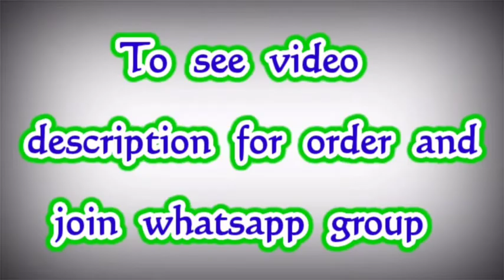Banarasi tissue by tissue Weaving Embroidery Work Sarees || Premi Collections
Banarasi tissue by tissue weaving embroidery work sarees with running blouse
The best quality 👌👌👌
Price: 1399+$

Jamdani Sarees,
bridal sarees,
kuppadam sarees,
uppada sarees,
chiffon sarees,
chettinad sarees,
Wedding sarees,
Party wear sarees,
Banarasi sarees,
Bangalore silk sarees,
Linen Sarees,
Ikkat sarees,
Two tone sarees,
Hadloom sarees,
Organza sarees,
Organsa sarees,
half sarees,
Rayon Kurtis,
Bandhani Sarees,
saris,
Daily wear sarees,
Blouse designs,
Bridal sarees,
Marriage collections,
latest sarees,
lehanga designs
gotapatti sarees
organza sarees
sarees
premi collections Sarees
sana silk